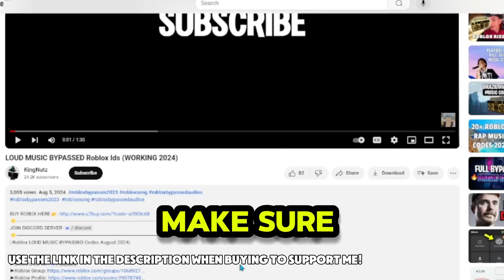100+ LOUD MUSIC BYPASSED Roblox Ids (WORKING 2024)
| Roblox LOUD MUSIC BYPASSED Codes August 2024|

(Time Stamps)
0:00 ➔Intro